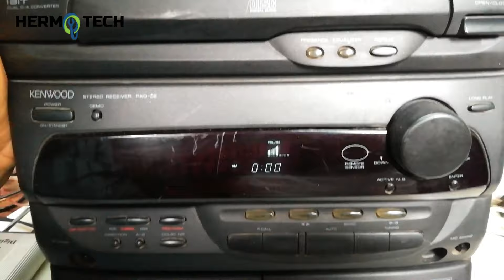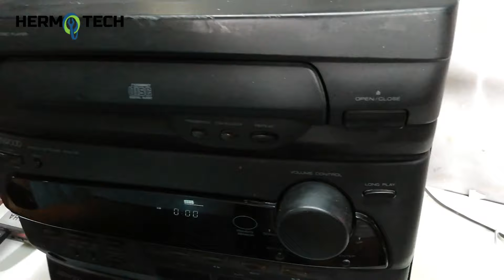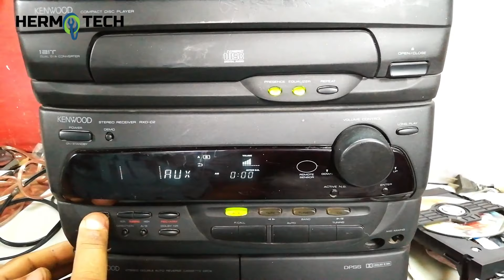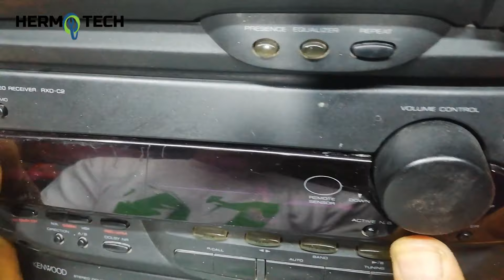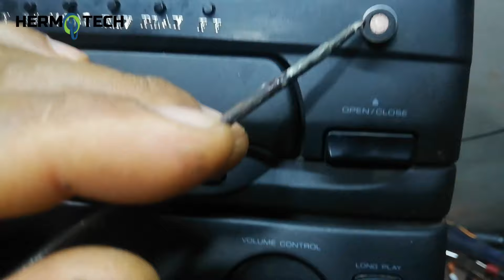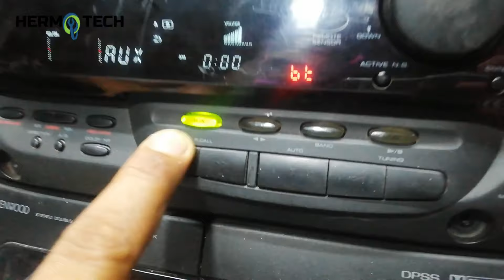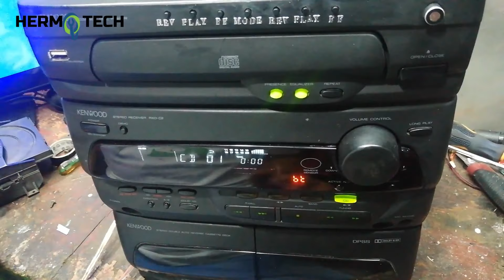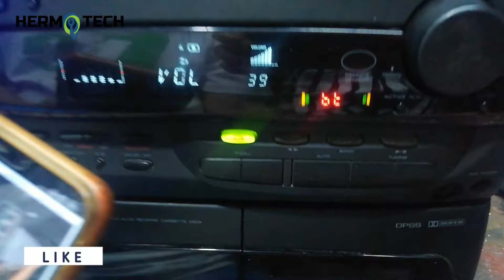Old Kenwood Component Convert to USB, Bluetooth and DVD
Sa video na ito ay ipapakita kung paano mag covert ng old model component to latest.

Para sa mga gustong mag pagawa ng Bluetooth and USB component kindly message me.

⚫️Support Hermo tech Channel, please watch at least 1 advertisement. Maraming Salamat po ❤️❤️❤️